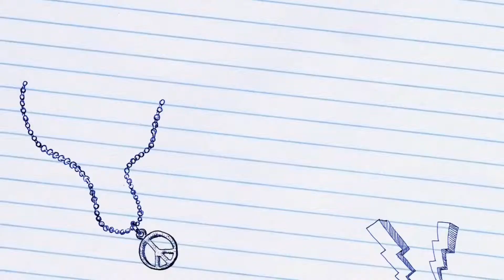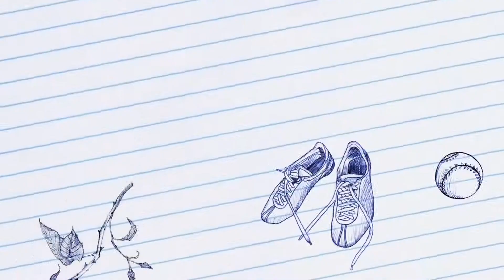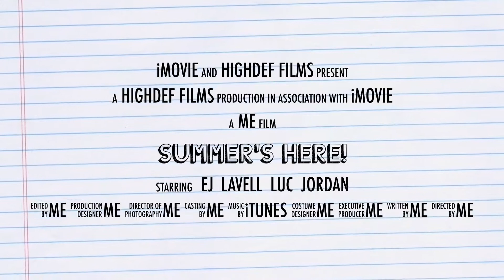JUST SOMETHING TO POST ✌🏼♿️